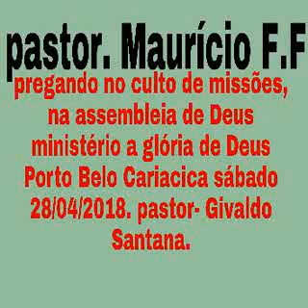PREGAÇÃO. CULTO DE MISSÕES. ASSEMBLEIA DE DEUS MINISTÉRIO A GLÓRIA DE DEUS. 28/04/2018. MFF